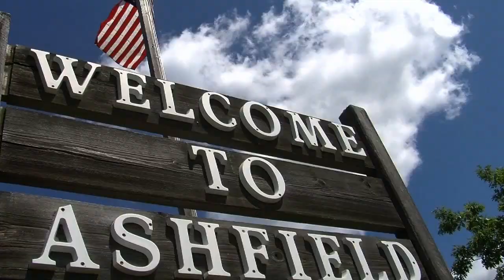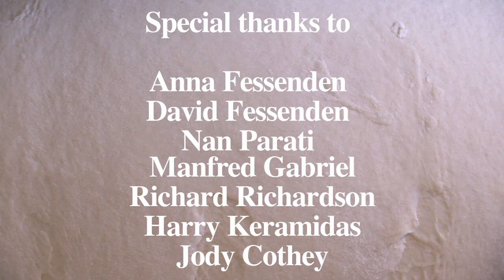Anna and Her Tribe